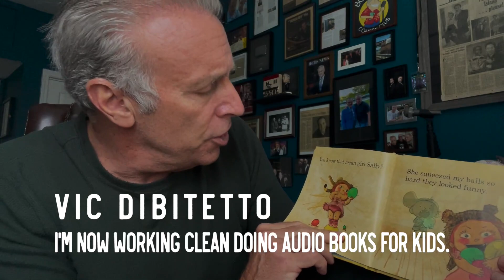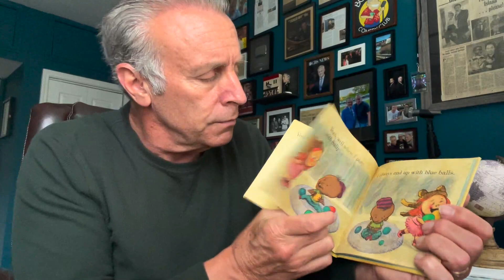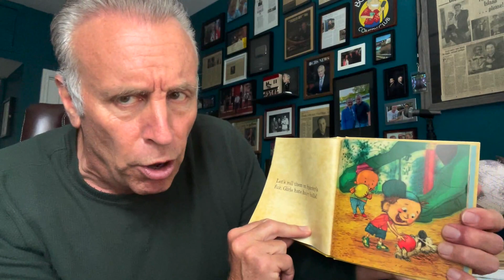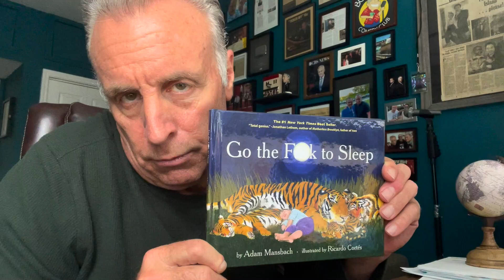I'm done cursing and performing standup. I'm now working clean doing audio books for kids.